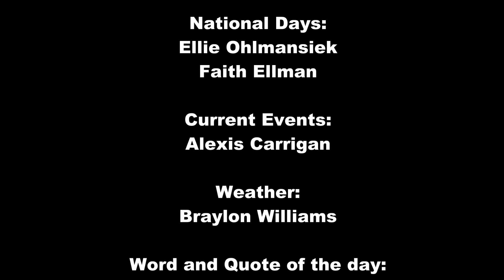March 26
Rising Sun Middle School SNN Shiner News Network